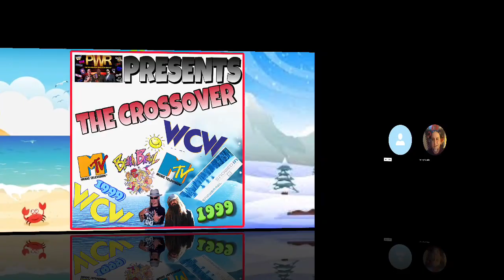Pro Wrasslin’ Reflection Episode 179: THE WCW MTV CROSSOVER (1998-1999)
its time to go episodic again Reflectionites!but this time we have a with a twist!!! We know how instrumental MTV and pro wrestling was to get into it to the main stream scene in the 80s with the WWE, but back in 98-99 WCW wanted to get a piece of that pie as well. The PWR Boys talk about 3 specific events, the beach/ snow brawl and the ultimate brawls respectfully!!! The Professor and Tommy Wonder discuss if these events had the same impact much like a WWE produced event. We ask the question if was it smart business to over expose themselves in such a short time back during the 98-99 years when it felt like they were doing it almost monthly? All this and more on episode 179!

FOLLOW THE BOYS ON TWITTER:

The Professor - @pwhustleprof

Tommy Wonder - @TheeTommyWonder

pwr WCW.mp4